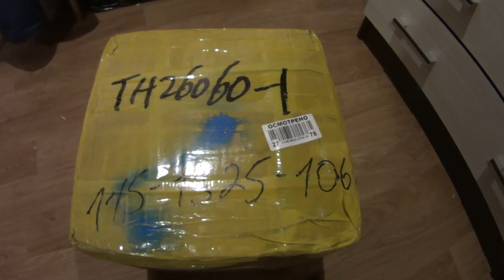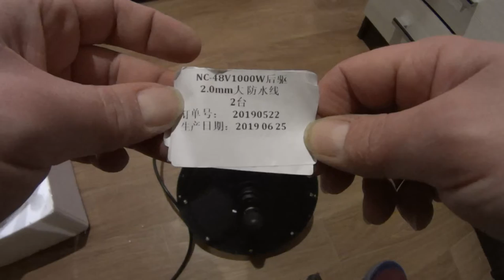Ч1 - неинтересная. Распаковка мотора или как кидают продавцы на Алиэкспрессе тех, кто не разбирается